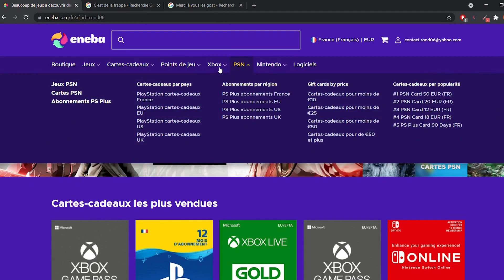NBA2K22 MY TEAM - RÉCUPÉREZ UN VINCE CARTER DARK MATTER GRATUIT GRÂCE AU MUR POWER WITHIN 🎁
Salut les GOAT, on sait enfin quelle est la reward Dark Matter du mur Power Within à compléter sur NBA 2K22 My Team 🥳 Il s'agit de Vince Carter qui sera donc obtenable gratuitement après avoir terminé tous les défis donnant les parties du mur de cette saison 5 ! Petit récap' de tout ce qu'il y a à faire pour l'obtenir 🔍

🚨 Prix réduits sur NBA2K22, FIFA22, cartes PSN, XBOX et + encore chez ENEBA 😎